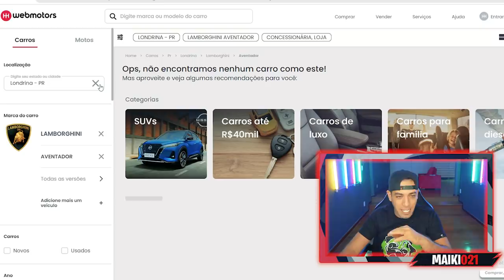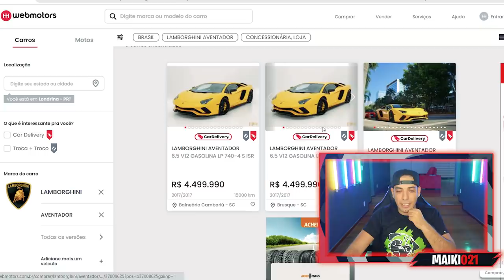FUI CRITICADO PELO CARRO DOS MEUS SONHOS!